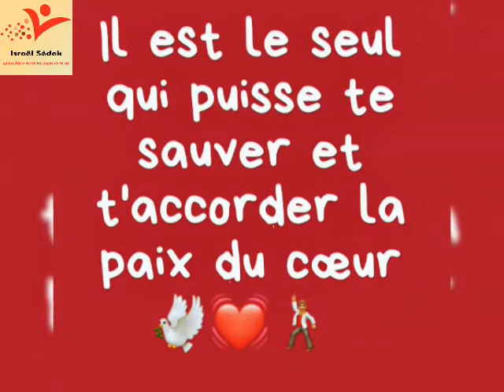Israel sedek : TOI AUSSI, JÉSUS T'AIME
l'Évangile du salut